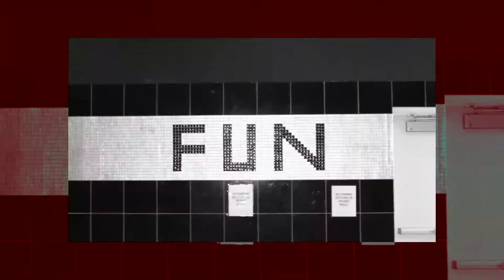Trapxart SF Beyonce Tribute Promo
+ Video Inquiries for Artist
+ Photo/Video Team Support
+ Hosting, Emceeing, Acting, Modeling Support